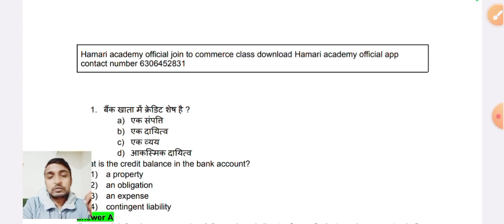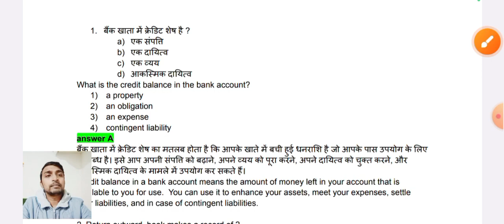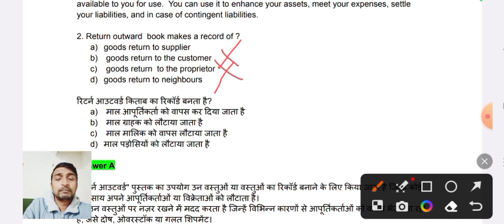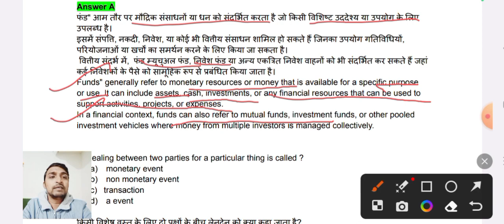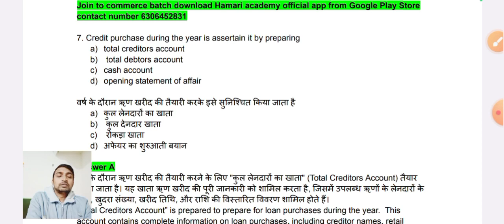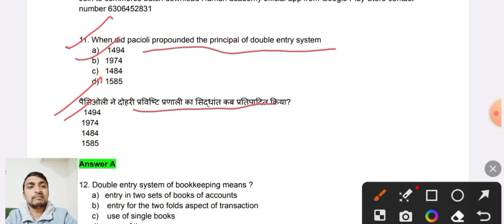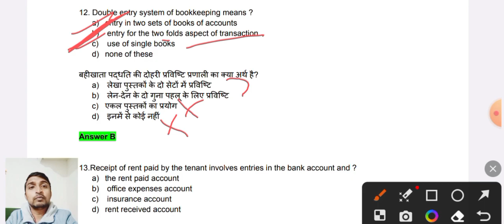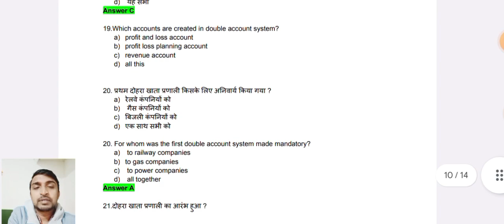MPPSC Taxation Assistant / बिहार STET paper 2nd(11th ,12 ) Commerce Class